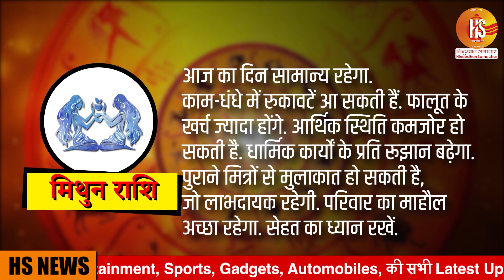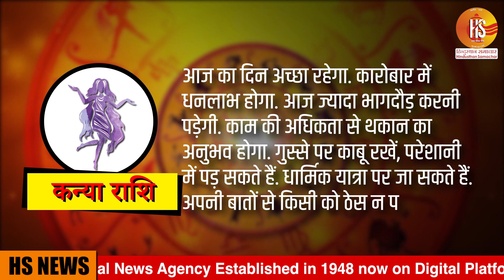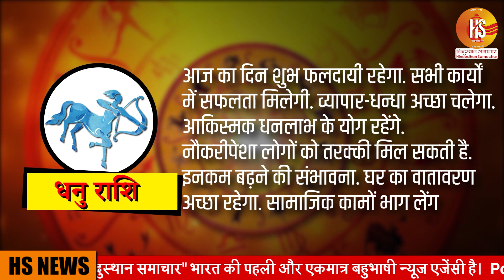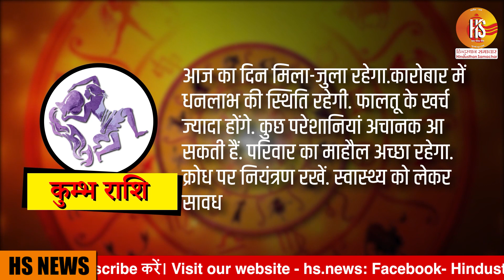कन्या राशि वाले ये काम करते वक्त रहें बेहद सावधान | November Rashifal | Aaj Ka Rashifal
Latest Astrology News ,Horoscope Today, 4 November 2020: Check astrological prediction for Aries, Taurus, Gemini, Cancer and other signs, Watch Video.